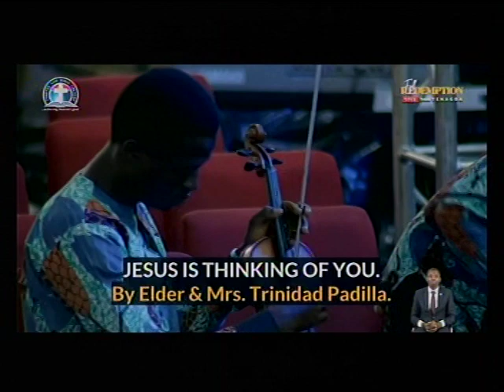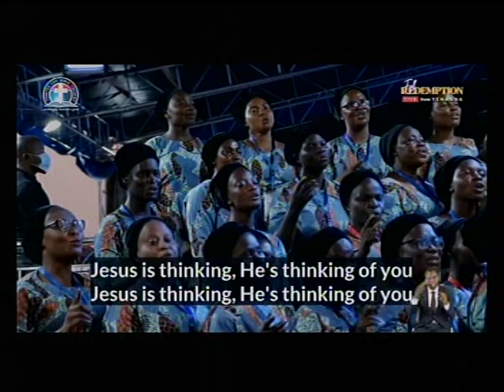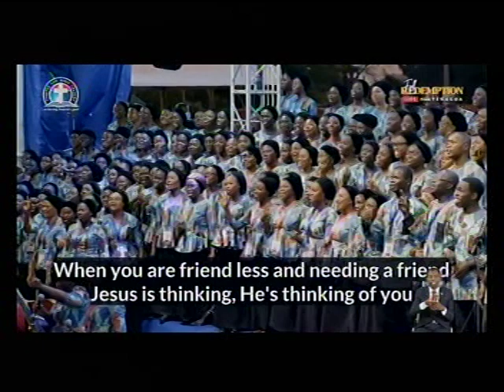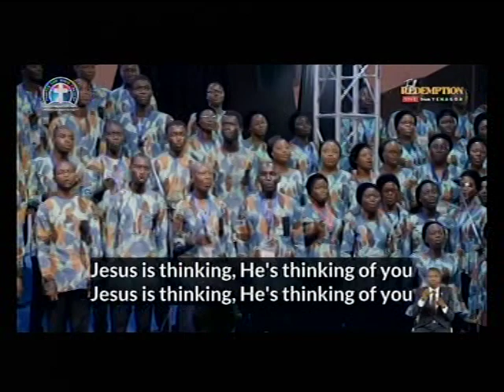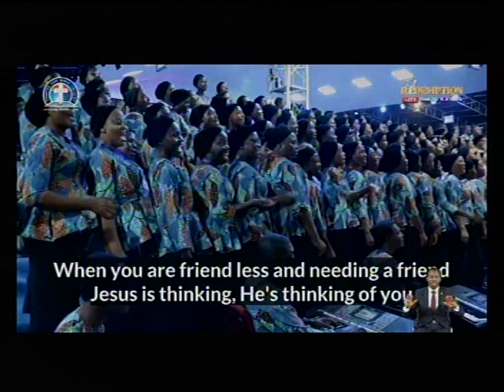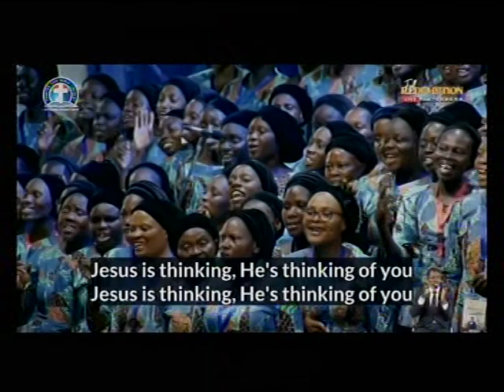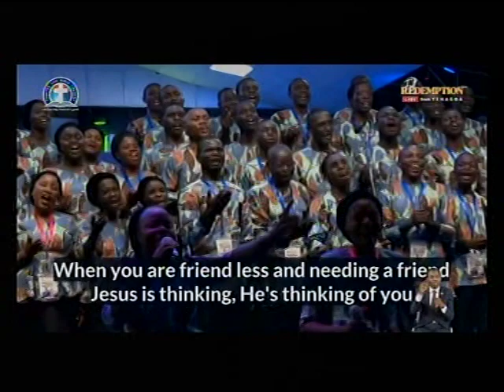JESUS IS THINKING OF YOU - DLBC CHOIR